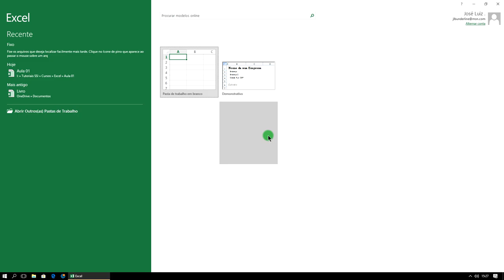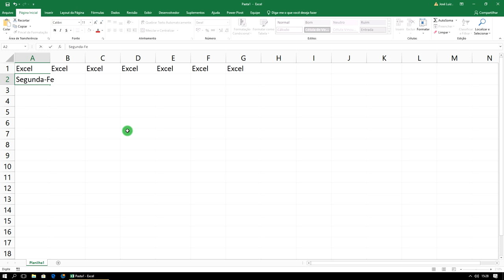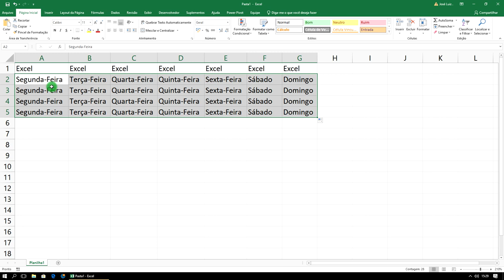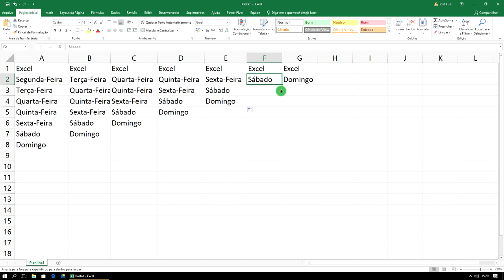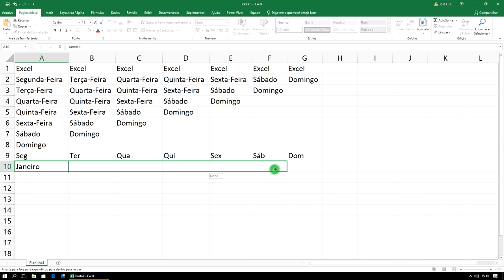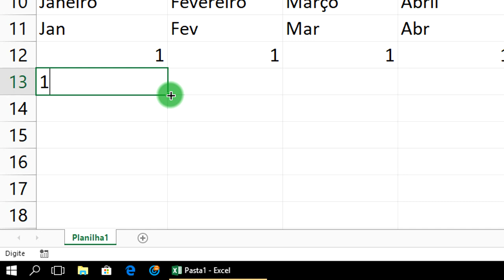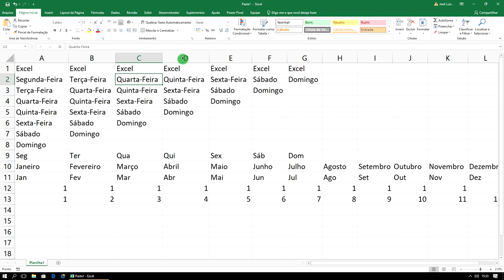Curso Excel Completo Iniciante ao Avançado Aula 2 ATUALIZADO 2021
Curso Excel Completo Grátis 2021 ATUALIZADO. Vídeo Aula Excel 2021 ATUALIZADO. Curso Excel Passo a Passo 2021 ATUALIZADO.

Tags extras
Curso Excel Completo Iniciante ao Avançado Aula 1 2021 ATUALIZADO
excel avançado vba 2021 ATUALIZADO
como usar o excel para fazer planilhas
como usar o excel 2021 ATUALIZADO

▼ SIGA/CURTA ▼